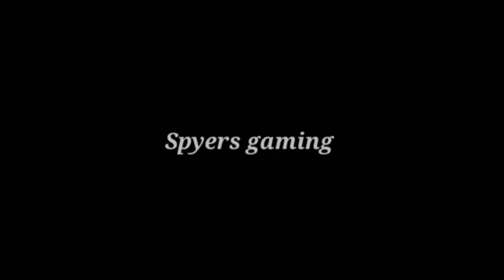Offroad_Tuk_Tuk_Driving_Simulator_-_Realistic_Passengers_Transport_Game_-_Android_Gameplay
_____Hello Friends 👋______
    My Name Mohd Naved

                                    Games For Android Channel

only Offline Gaming Channel
New Videos Upload Everyday
New Videos Upload Time.
morning :   8:00 PM
evening :    7:00
My New Channel Please Support Me!! 🙏   Please SUBSCRIBEB 🔔

WHATSAPP NUMBER..8171718286